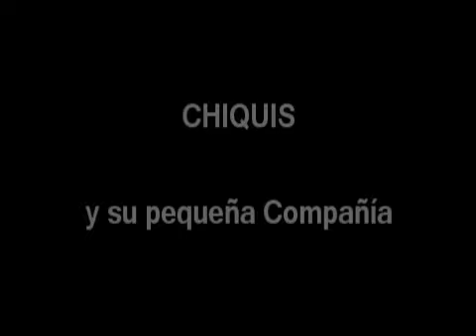Chiquis y su pequeña Compañía.-De mil maneras